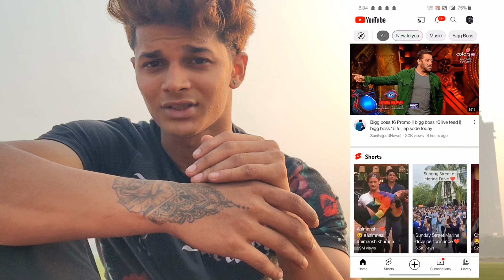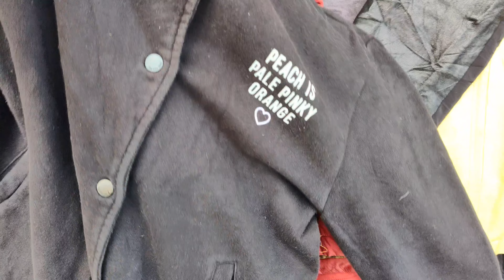Buying Trending Varsity, Bomber Jackets Rs.300😱😍 | Trending Men's Aesthetic Accessories 2022⚡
Hi what's up guy's It's Siddly Vlogss here 🙌🏻❤️
And Find It Benificial In Some Way Or The Other :) 👍🏻❤️